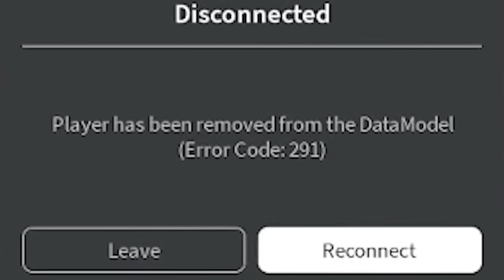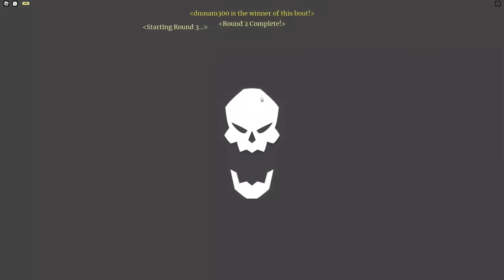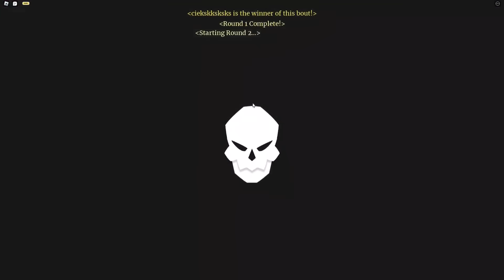Gw Awaken 0.13% LEGENDARY FLAME V2 di ROBLOX!!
Gw Awaken Flame V2 dan menjadi SABO di Fruit Battlegrounds Roblox!

Game : Fruit Battlegrounds